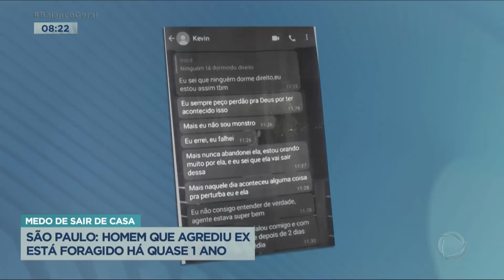Homem está foragido há 11 meses após agredir ex-companheira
Uma mulher ficou com sequelas físicas e muito medo depois de ser agredida pelo ex-companheiro dentro de um condomínio no litoral paulista. Eles tinham acabado de voltar de uma festa e, segundo a vítima, o motivo da briga foi ciúmes.  O homem fugiu e, após quase 11 meses, ainda não foi localizado